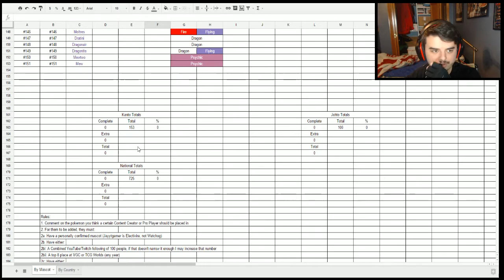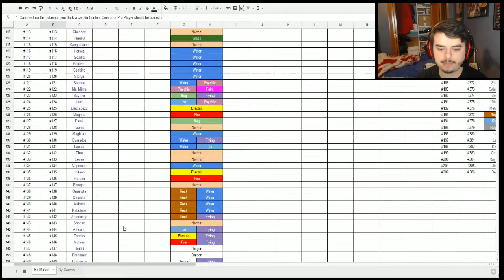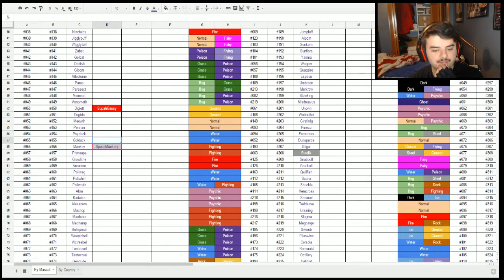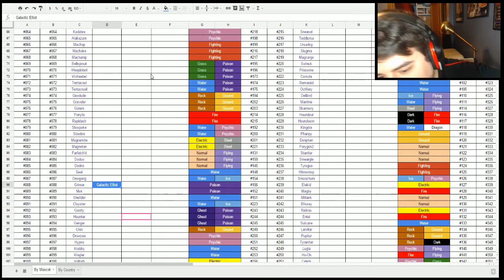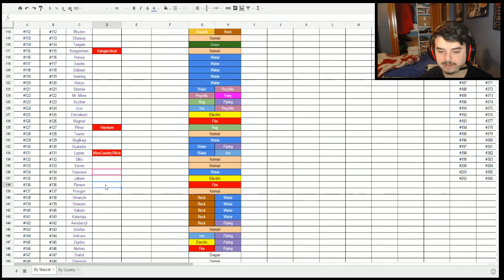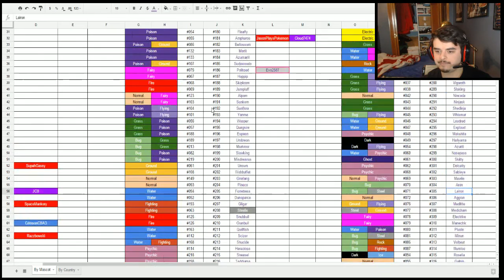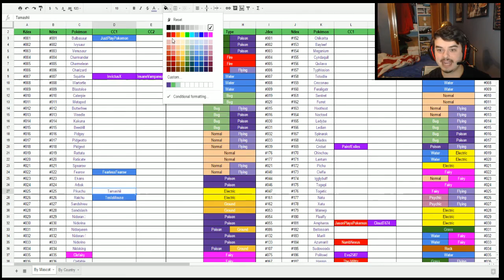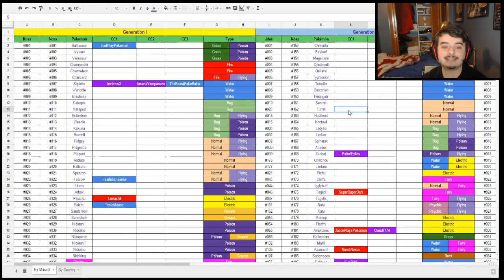Project TuberDex ft PokayTroll | #1 | Mapping the PokeCommunity by Mascot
Started a brand new project where I will attempt to make a living dex of the Pokemon Community, "capturing" all the Poketubers, Pokestreamers, and Pro Pokemon VGC/TCG Players I can think of, with all the help my cohost(s?) and you in the comments, reddit, twitter, and everywhere else can provide.

Rules:
1. Comment on the pokemon you think a certain Content Creator or Pro Player should be placed in. You must be signed in with a Google or YouTube account on the document to comment.
2. For them to be added, they must:
2a. Have a personally confirmed mascot (Jayytgamer is Electivire, not Watchog)
2b. Have either:
2bi: A Combined YouTube/Twitch following of 100 people, if that doesn't narrow it enough I may increase that number
2bii: A top 8 place at VGC or TCG Worlds (any year)
2c: Have either:
2ci: At least 51% of their current and/or upcoming content come from some form of Pokemon Media
2cii: Have a historical presence within the Pokemon Community (i.e. Shofu, NWTB, and Razzbowskii all count even though they're mostly outside of Pokemon now)
3. Content Creators / Pro Players will be added according to the most correct spelling of their name on the website they are most known for (i.e. NumbNexus from YT, not Numbbleezus from Twitch). Underscores may be ommitted upon request
4. Content creators or pro players (or their viewers) are more than welcome to add their own links to comments on this form. There will be far too many to link in video descriptions, and will take way too long for one person to manually add them in.
5. While I'm not aware of any deaths within the Pokecommunity, all content creators added to this list must be alive, if at any point in the future a previously added CC was to pass away, they would remain immortalized on this list.